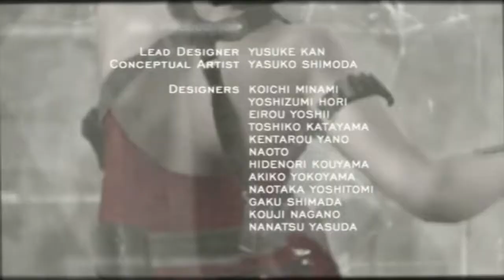Resident Evil 4 - Assignment Ada Speedrun (5:44) - PC '07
Assignment Ada on PC '07